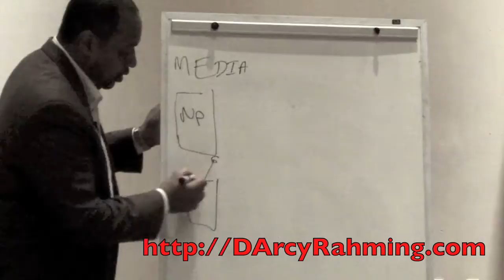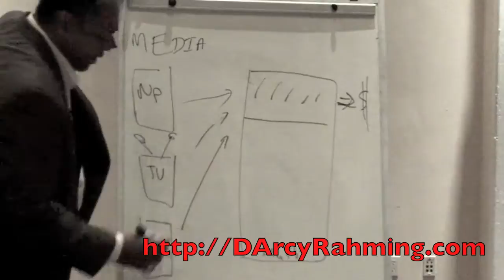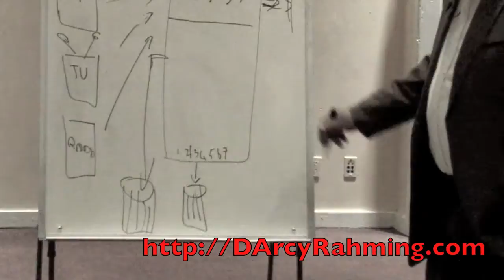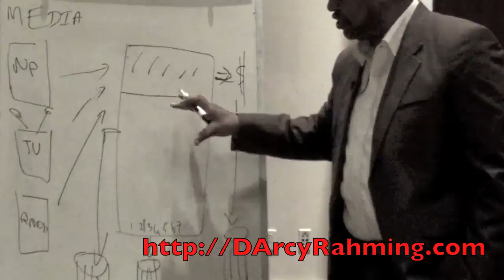Mango Traditional Market Cycle